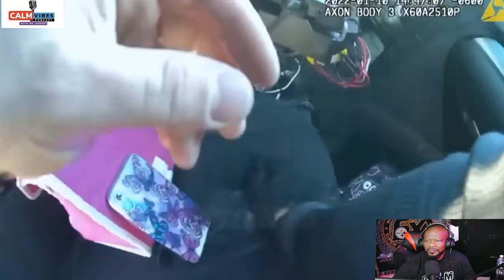LOUD WOMAN SCREAMS AT POLICE OFFICERS FOR A HIT AND RUN ACCIDENT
WOMAN USES PROFANITY AT POLICE FOR BEING STOPPED FOR A HIT AND RUN
This is the weirdest situation. A loud woman screams at police officers for a hit and run that turns into an arrest. The use of profanity is what throws everything out the window. Loud Woman uses profanity at police for officers when stopped for a simple car accident that could have possibly been a citation, but she pushed the officers to another level.